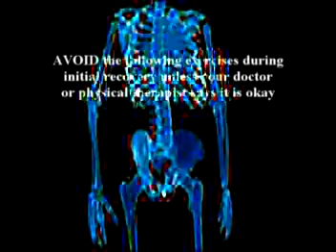52. A discussion on joint injures by Dr Alimorad Farshchian